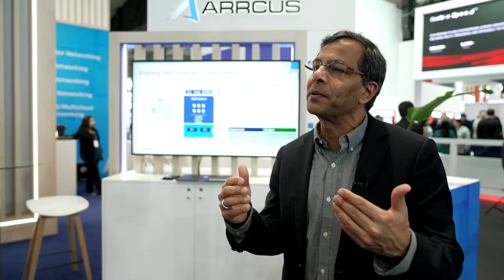Scaling Networks for the Future: Arrcus’ Vision at MWC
Join FNTV for a conversation with Arrcus on scaling networks for the future, from MWC 2025.